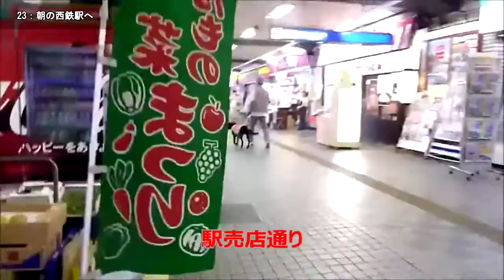【盲導犬候補生Unity 3/4】川遊びを満喫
我が家へやって来て３ヶ月が経過。残暑が厳しい中、JRや西鉄駅での街トレを継続する一方、八女市星野村を流れる星野川で水遊びを満喫。秋には、コスモス園や高校の文化祭にも出かけました。Unityは、ミルキーボーンが大好きな11ヶ月齢になりました。